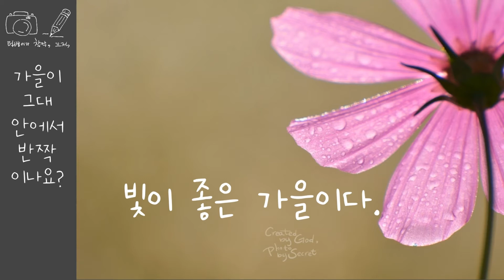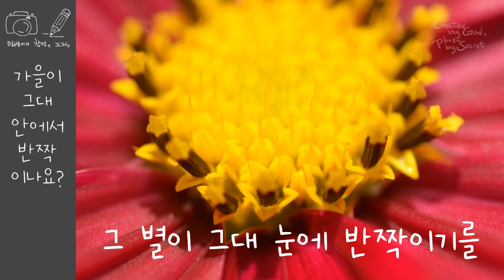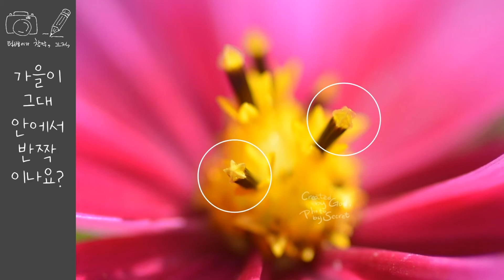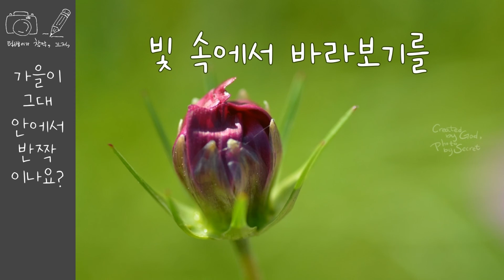가을이 그대 안에서 반짝이나요? / BGM Temple Made of Time (Piano Covered by April Breeze)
'읽어주는 블로그'인데, 이번엔 읽어드리진 않아요.
BGM은 April Breeze님이 연주하신 "Temple Made of Time"입니다.

"가을이 그대 안에서 반짝이나요?"

가을-코스모스-별-빛